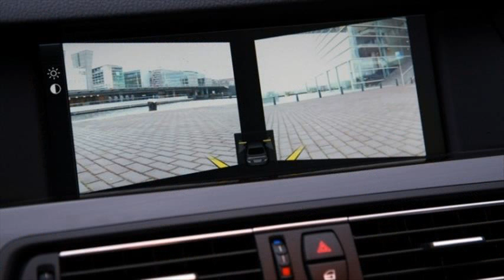nieuwe bmw 5 reeks